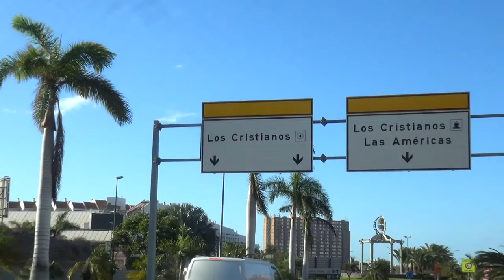COVID 19 ALCALDE PTO DE LA CRUZ